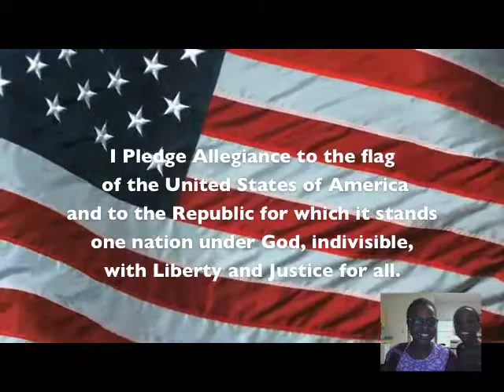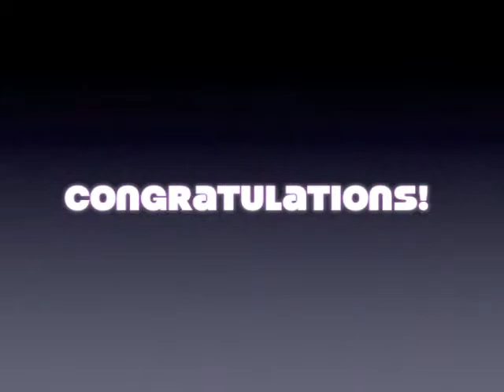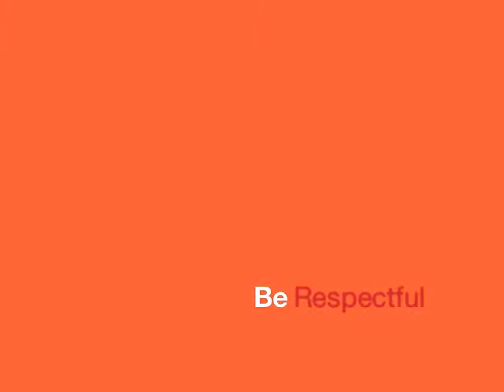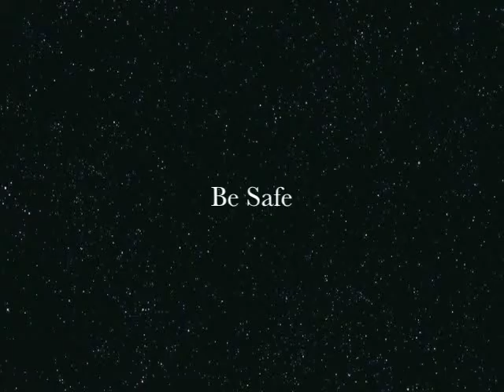News Dec 3